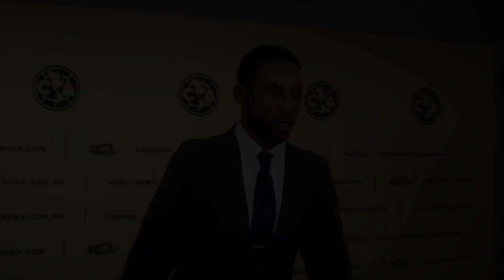eFootball™ 2023_Pumas vs América